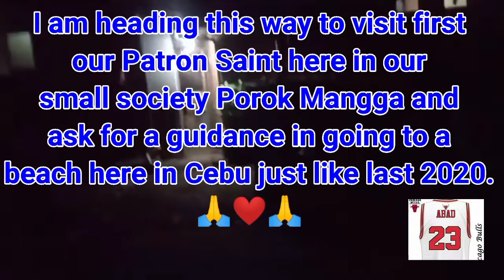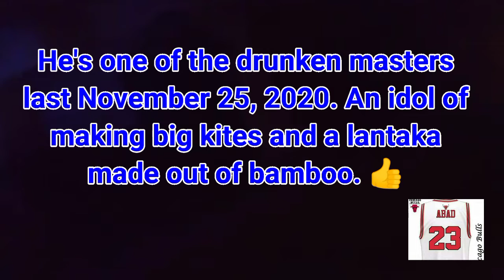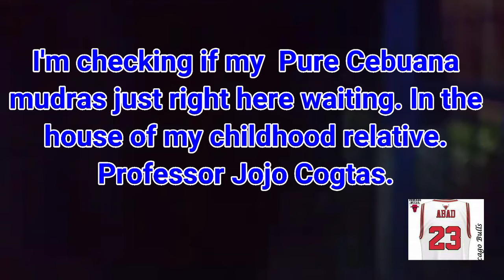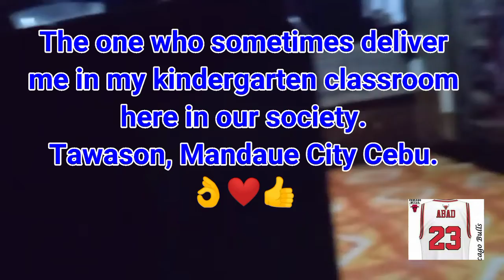Birthday Outing Part 1